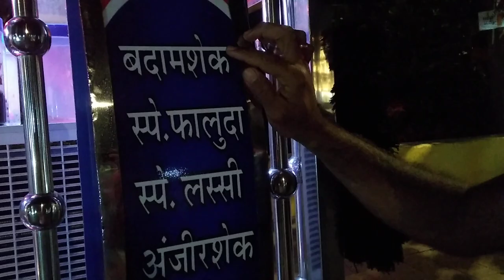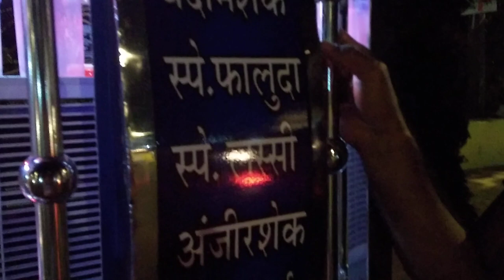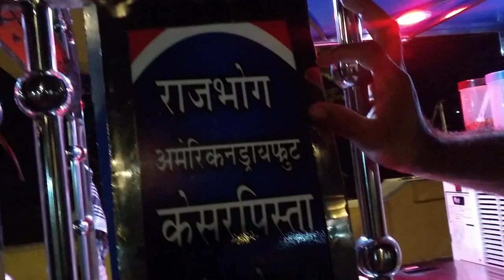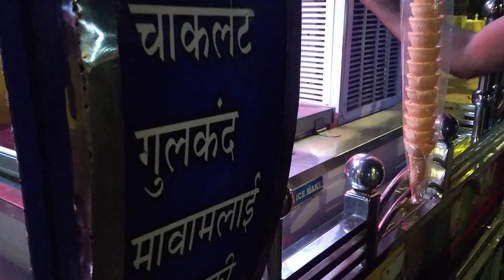This is what a badam "milk bar" (my term) sells in Goa, in early 2023. Rajasthani style...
Meet Sukhdev Gujjar and his roving cart of tasty milk products. Along the Saligao CHOGM Road. Very close to the Mae de Deus Church. Recorded by Frederick Noronha (FN).